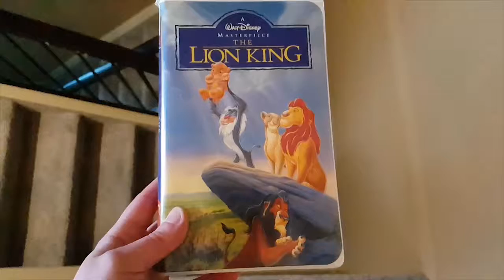Lion King VHS falling onto an exercise ball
in slow mo, nooooooooo!